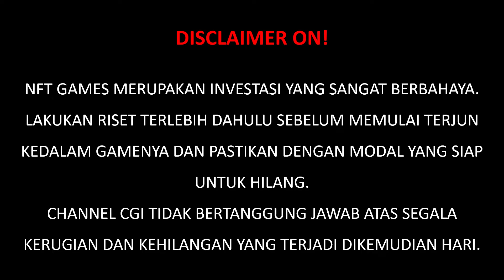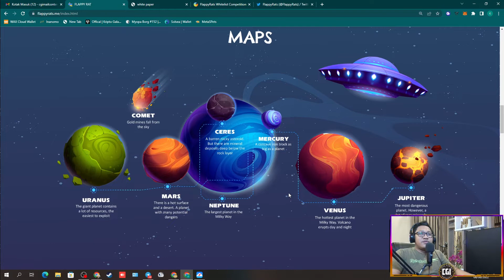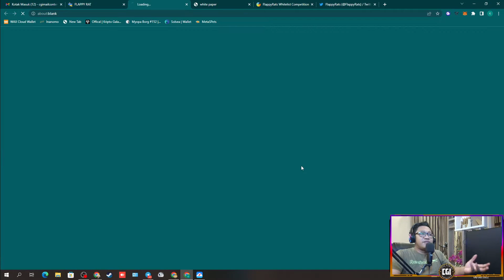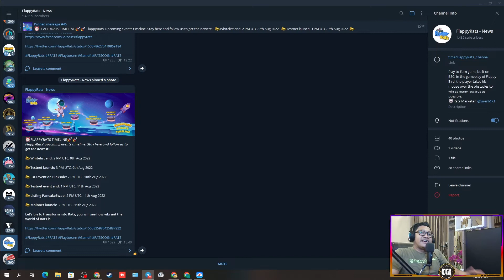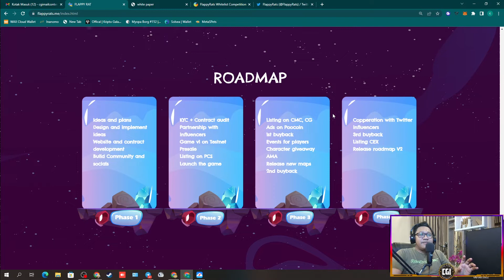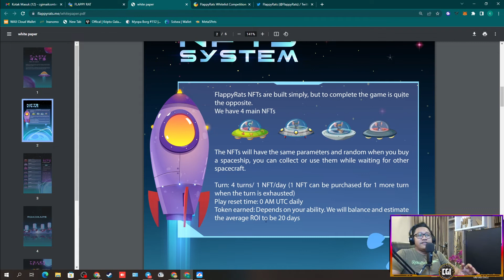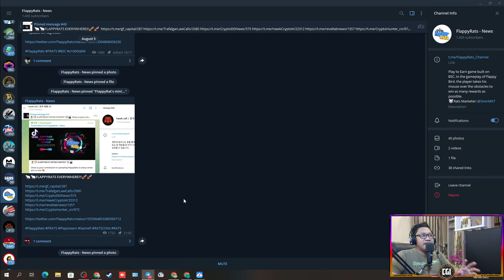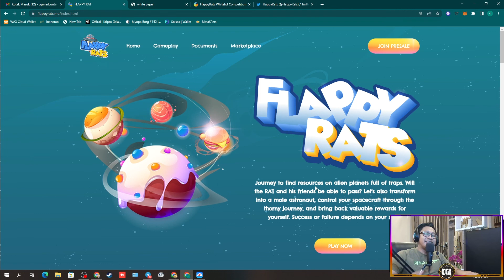NFT GAME PENGHASIL CUAN MIRIP FLAPPY BIRDS BAKAL SEGERA LAUNCH !! FLAPPY RATS NFT GAME PLAY TO EARN